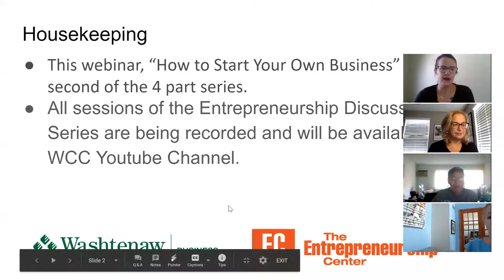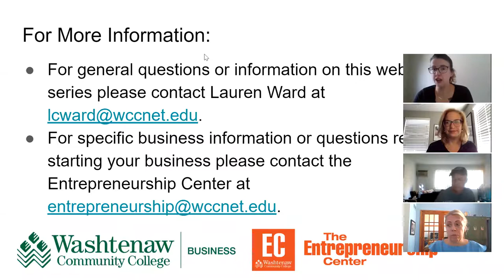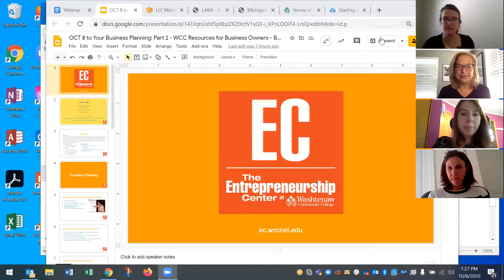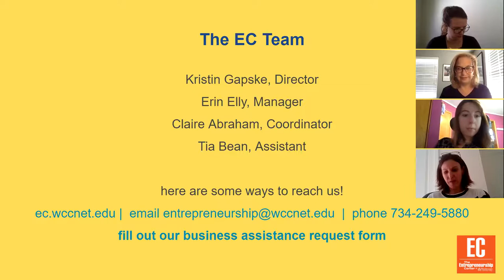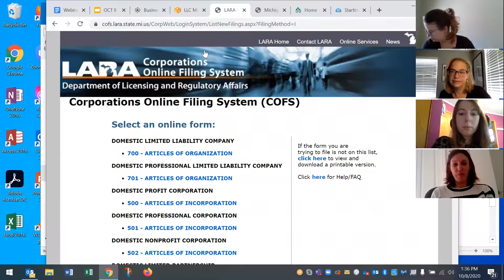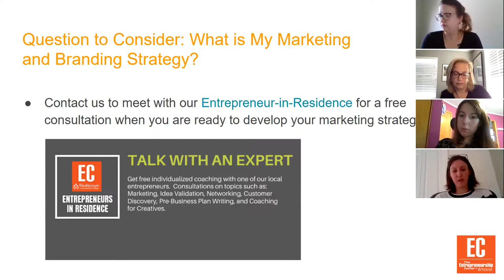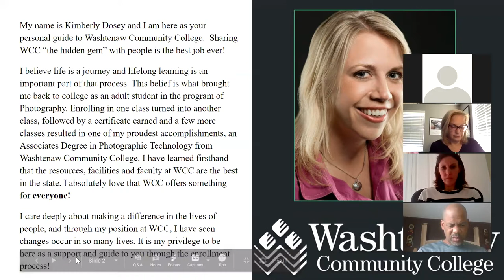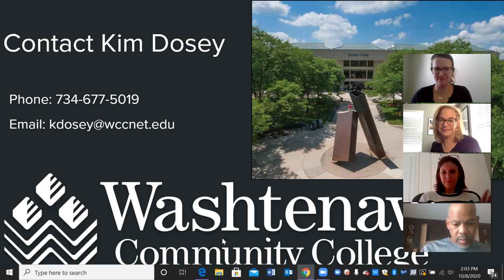Entrepreneurship Webinar How To Start Your Business